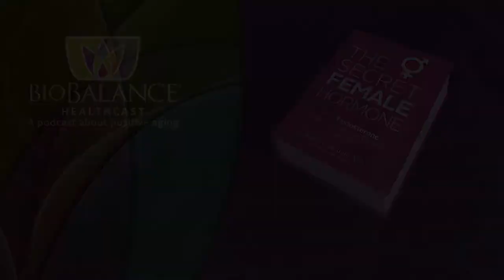Too many red blood cells are a side effect of Testosterone Therapy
Every man who takes testosterone should be aware that one of the lab tests they should get yearly, or more often, is a CBC or a complete blood count.  This test can save you from one of the most worrisome side effects of testosterone therapy! That is Erythrocytosis.  The definition of this condition is an increase of red blood cells which is inherited and complicated by smoking (yes even cigars), vitamin C ingestion, testosterone replacement, foods, medications, altitude, iron containing vitamins and hypoxia from other diseases like COPD.

When men come in to get testosterone therapy and already have a high RBC (red blood count) I generally check to see if they are on any medications or vitamins with vitamin C and iron that worsen this issue.  I also direct them to avoid pate, liver and liver containing preparations like braunsweiger.  All of these common foods and vitamins can raise the blood count without the help of testosterone.

“What is the problem?” you ask.  When people make too many red blood cells they make the blood thicker.  Blood is composed of cells and liquid called plasma.  The cells are considered a “solid” part of the blood and make it thicker. Thick blood is harder to “push” through each heart contraction, and at first raises blood pressure.  As it worsens to a HCT (hematocrit) over 55% RBCs, then hematologists suggest that blood must be removed to avoid stroke, heart attack and stress on the heart.

When the hematocrit is 47-50% we suggest that our patients donate blood if possible (if they are not on other medications or have not had hepatitis, or AIDS, HIV, in the past). When your HCT is 50% or higher, blood donation centers will not accept it, so a patient will need a prescription for a therapeutic phlebotomy, and they can schedule this at the Red Cross every 3-6 months.

With a HCT between 50-55 % we will schedule several therapeutic donations in a short period of time to bring the level down to a baseline that is acceptable and then these patients maintain maintenance levels at 55% or lower.